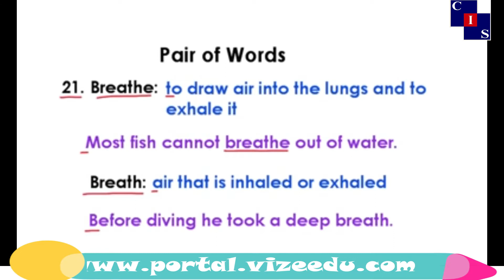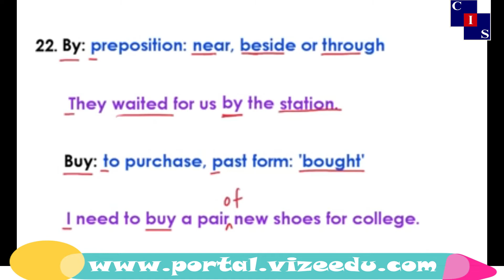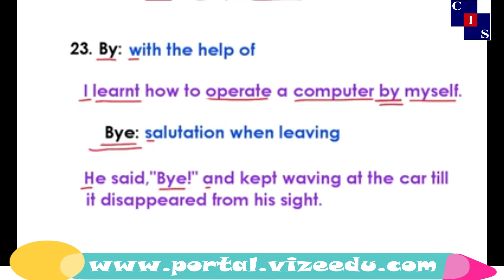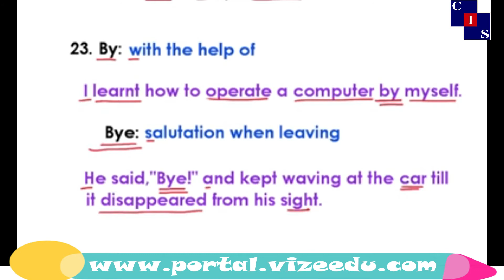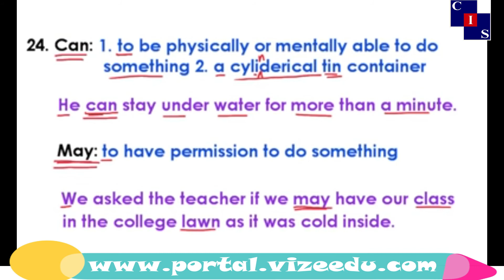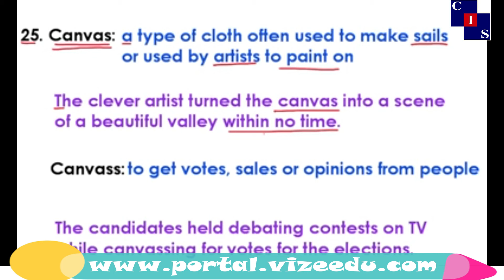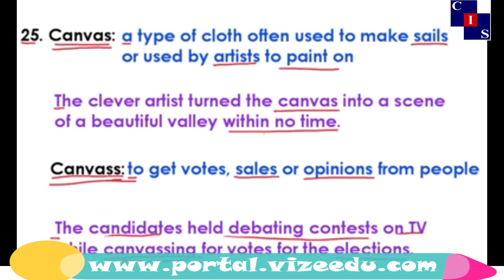1.10.7: Word Pairs 5 meanings & Sentences Part 5, Vocabulary, English Punjab Level-8